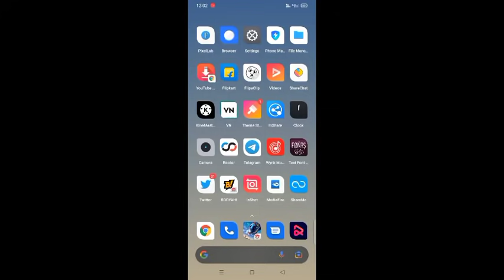redeem code వచ్చేసింది claim చేసుకోండి